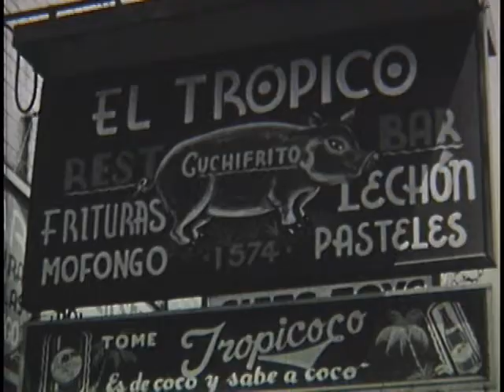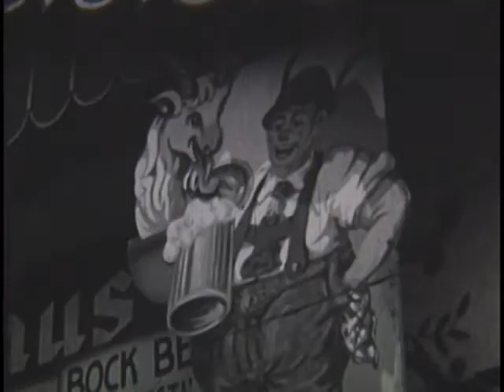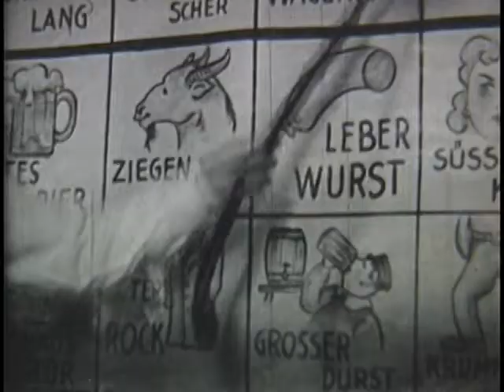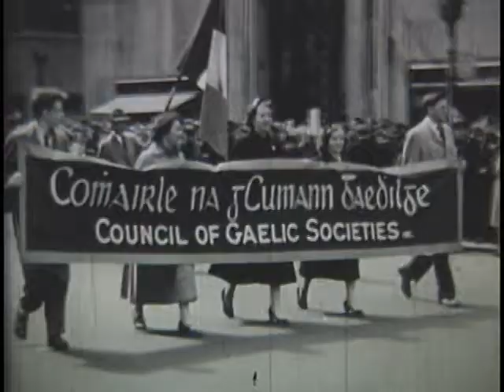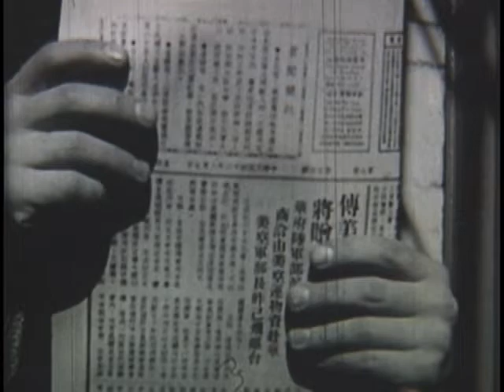Around the World in New York: Ethnic Enclaves of 1940s New York (circa 1940)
Courtesy of the Prelinger Archives, this video is in the public domain

Views of immigrant and ethnic communities in New York City.